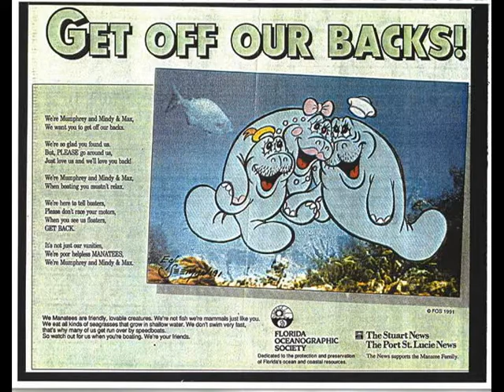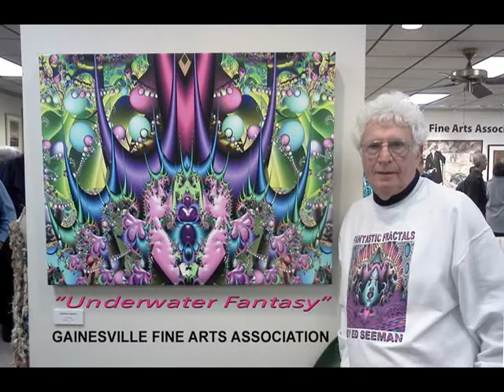MY LIFE AND FAMILY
This video is a collection of the various career and art accomplishments in my life as well as my family photos that include my huge family portrait as well as photos of my wife, parents, children, grandchildren, great grandchildren as well as previously owned dogs which have all sadly gone to dog heaven.